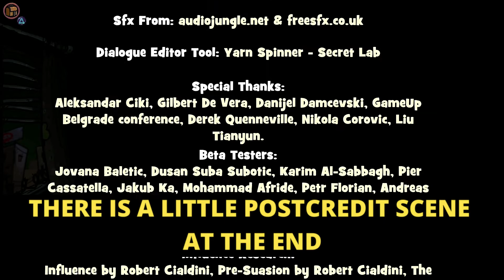Did We Get into the Guild? - Scheming Through The Zombie Apocalypse Ending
Do Hank and Larry have what it takes to get into the Guild?

Description:
Join retired salesman rabbit, Hank, and his canine pal, Larry, in part one of this story-driven game series as they use their knowledge of influence and persuasion to make their way through the apocalypse—without having to risk their own skin.

Game: Scheming Through The Zombie Apocalypse
Genre: Point and Click, Adventure, Indie
Platform(s):  PC, PS4, Xbox, Switch
Release Date: Jun 8, 2018
Developer: Entertainment Forge
Publisher: Grab The Games